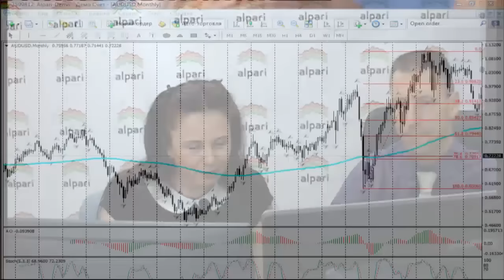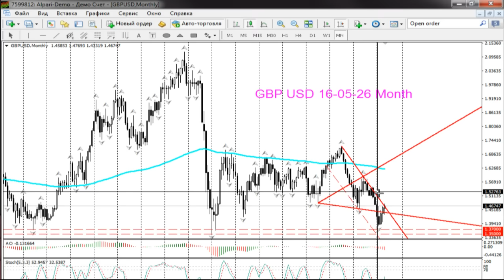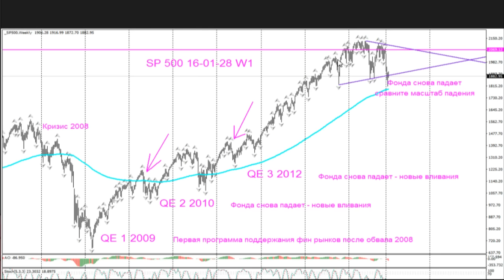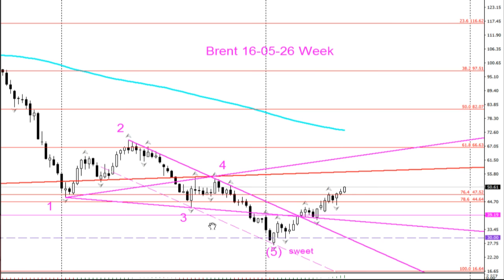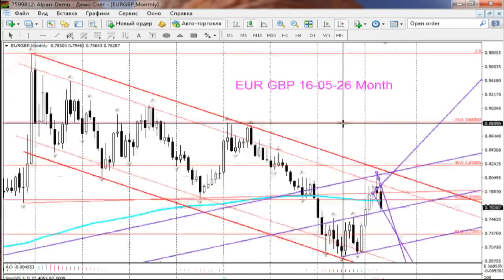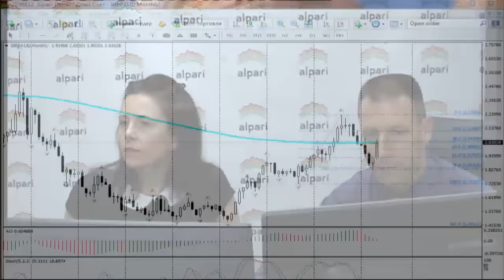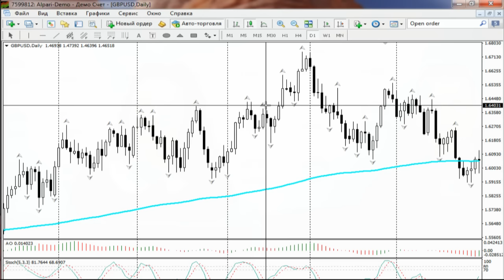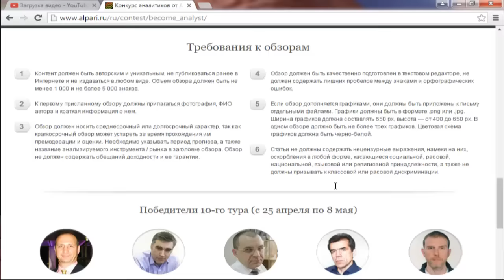Клубный день: Как заработать в сложной рыночной ситуации